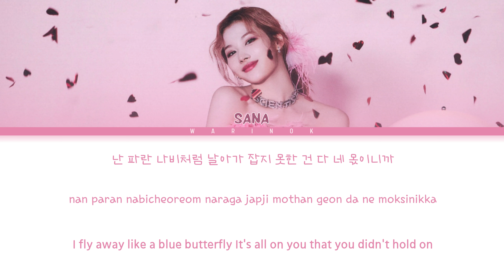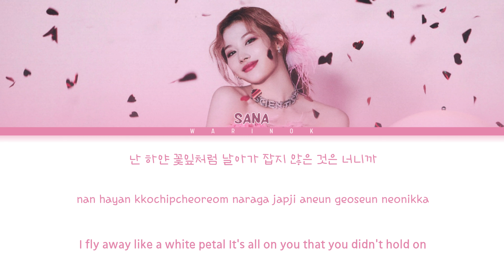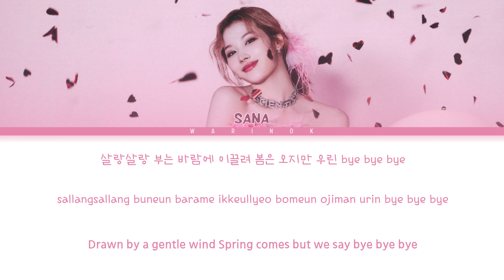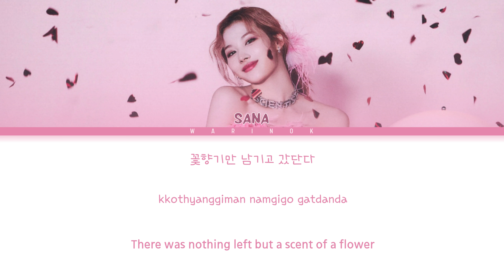TWICE SANA - Flower Lyrics (Han/Rom/Eng/가사) Color Coded Lyrics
TWICE SANA - Flower Lyrics (Color Coded Lyrics) Original by Jisoo Blackpink (AI Cover)

Artist: Jisoo (지수)
Songs: 꽃(FLOWER)
Album: Me
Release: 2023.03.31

sana
twice
sana twice
sana flower
sana twice flower
jisoo
blackpink
flower
jisoo blackpink
jisoo blackpink flower
jisoo flower
jisoo flower mv
jisoo flower music video
jisoo flower line distribution
jisoo flower news
jisoo flower fancam
jisoo flower teaser
jisoo flower live
jisoo flower audio
jisoo flower lyrics
jisoo flower color coded lyrics
jisoo flower easy lyrics
jisoo flower instrumental
jisoo flower reaction
jisoo flower cover
jisoo flower topic
jisoo flower tik tok
jisoo flower vocal
jisoo flower rap
jisoo flower dance
jisoo flower dance practice
jisoo flower dance performance
jisoo flower dance cover
twice sana
flower sana
blackpink jisoo
flower jisoo
flower jisoo mv
flower jisoo line distribution
flower jisoo fancam
flower jisoo live
flower jisoo audio
flower jisoo lyrics
flower jisoo color coded lyrics
flower jisoo easy lyrics
flower jisoo instrumental
flower jisoo reaction
flower jisoo cover
flower jisoo dance practice
flower jisoo dance performance